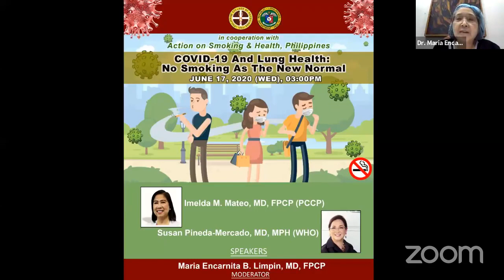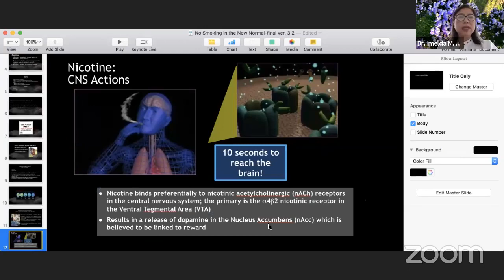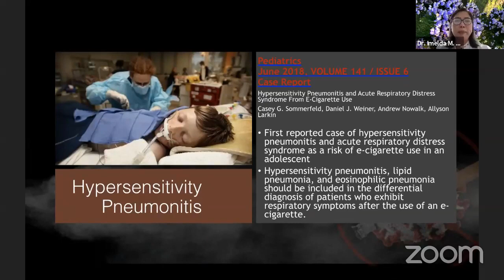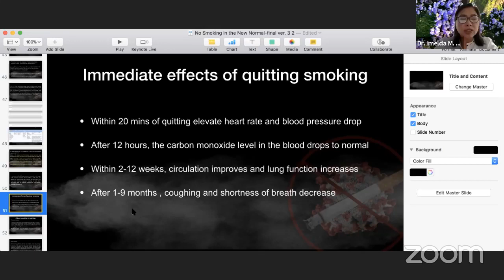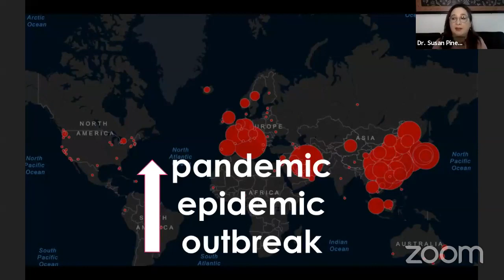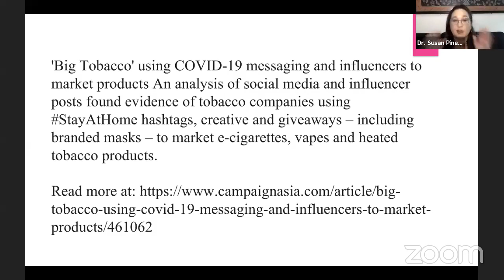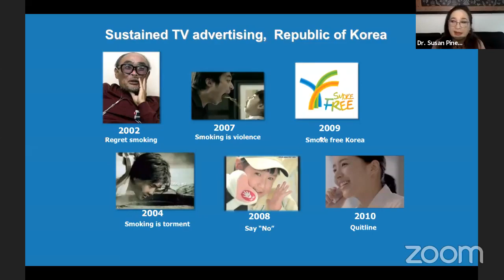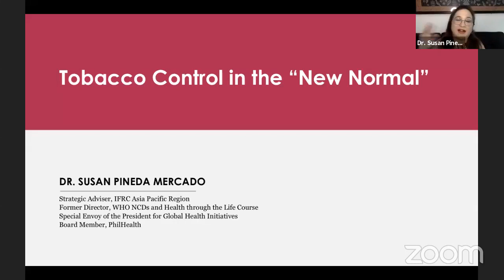Webinar: COVID 19 And Lung Health No Smoking As The New Normal - June 17, 2020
Webinar: COVID 19 And Lung Health No Smoking As The New Normal